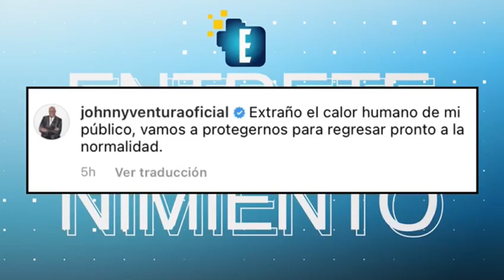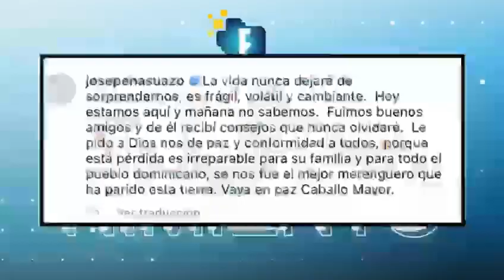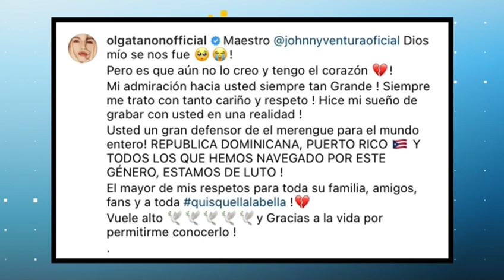El Caballo Mayor se despidió Bailando .- Entretenimiento con Winnie Rodriguez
“Extraño el calor humano de mi público, vamos a protegernos para regresar pronto a la normalidad”, ese fue el mensaje de la última publicación de JohnnyVentura en su cuenta de Instagram.

El mensaje iba acompañado de un video donde se le ve al “Caballo Mayor” alegre y bailando con una señora rodeado de varias personas.

Johnny Ventura murió la tarde de este miercoles de un infarto. El merenguero fue ingresado por sala de emergencias en la Clínica Unión Médica del Norte, en la provincia de Santiago, al norte de la capital dominicana.